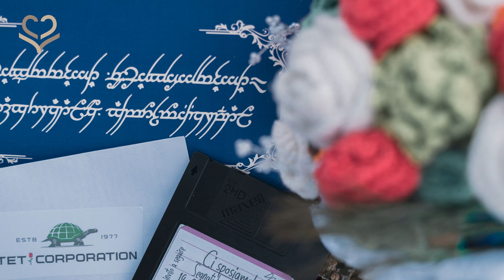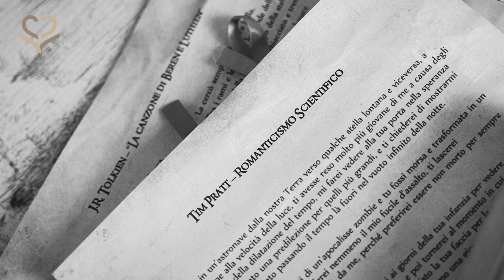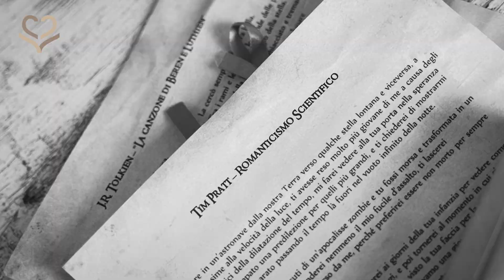[Dietro le quinte] - Marco e Sabrina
Oggi è ospite sul canale Sabrina, una delle mie spose.

In questo video scoprirai:
- come si organizza una cerimonia intima,
- qual è la differenza tra un rito civile personalizzato e una cerimonia su misura,
- come puoi inserire le vostre passioni nel matrimonio,
- perché non devi preoccuparti della pioggia e di altri imprevisti.

Sabrina e Marco sono una coppia geek e il loro matrimonio è stato pieno di sorprese e di dettagli personalizzati. Unico, come loro!

Un ringraziamento è dovuto a:
- Giorgio Moschetti Fotografo
- Wonder Beach Club
- Saverio Veronico Creazioni Floreali